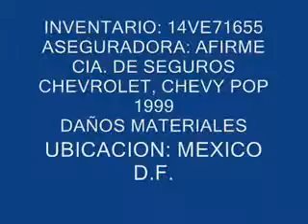SUBASTASMA CHEVROLET, CHEVY POP 1999